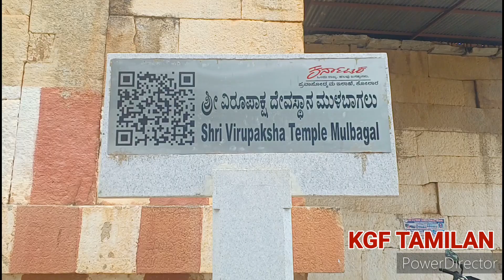Virupachi Mulbagal Karnataka Kolar district